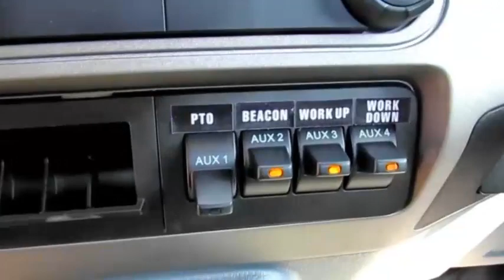2017 FORD F650 SD For Sale